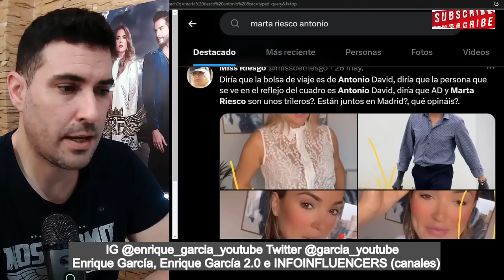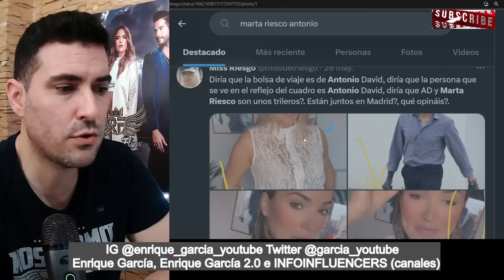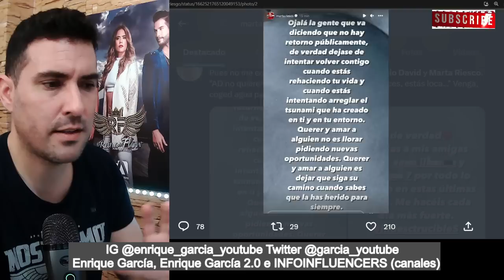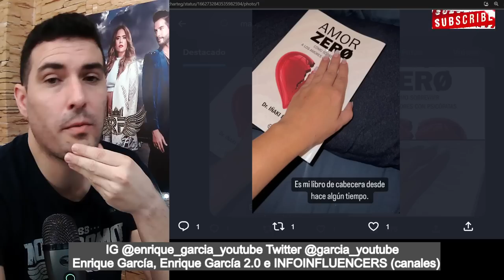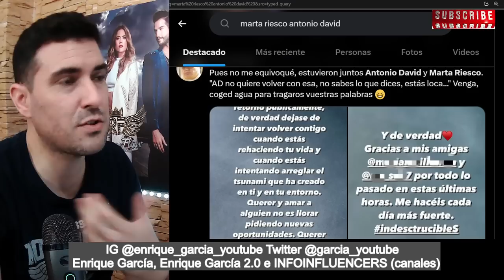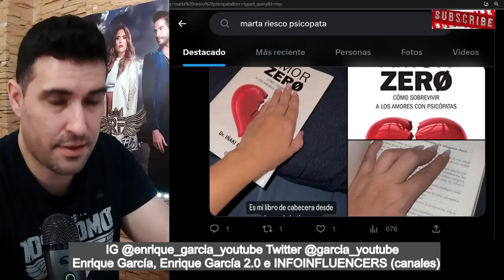🚨Antonio David Flores y su REACCIÓN, tras la OPERACIÓN EMBUTERORRA de Marta Riesco